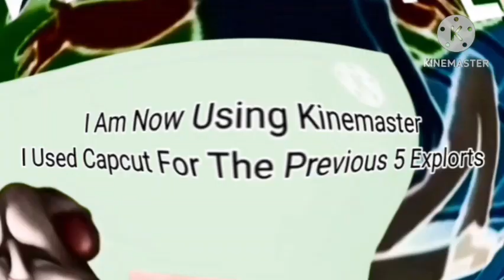Duet Hates The G Major 74 MY TALKING TOM MORE